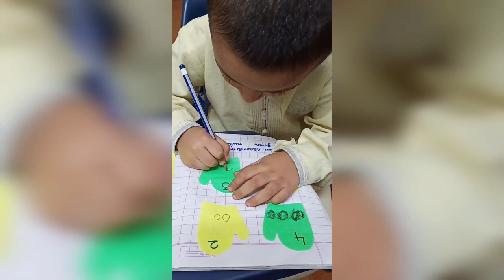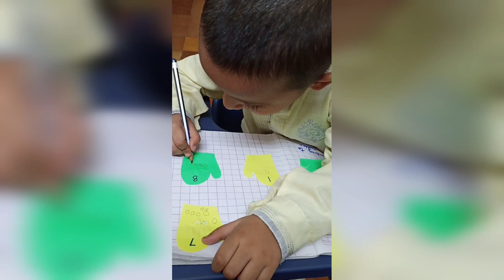Number Activity, Fun with numbers,1 to 10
Number fun#number activity#1 to 10#Kindergarten#creative activity#kids fun#